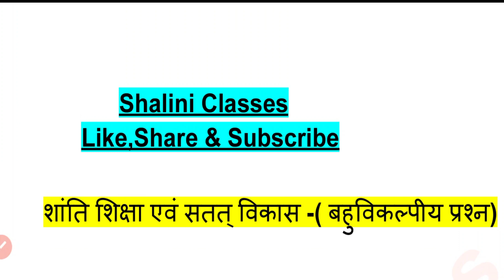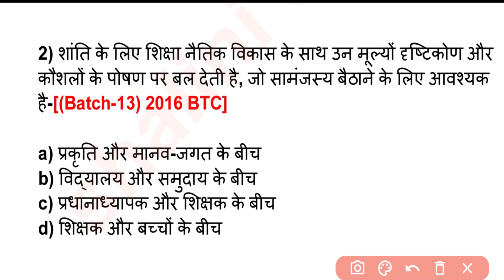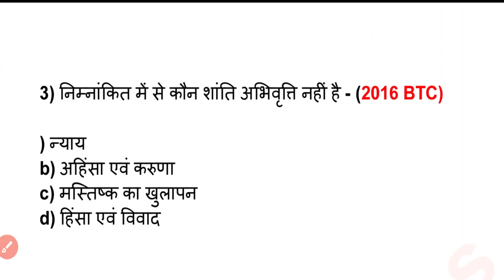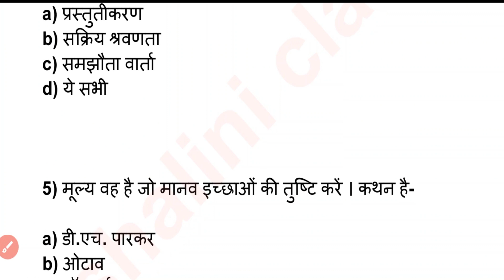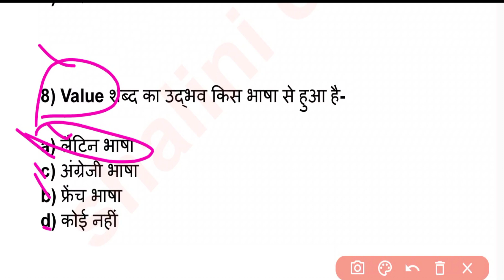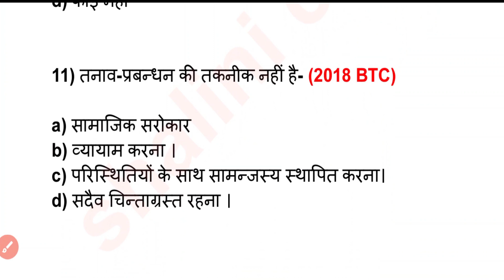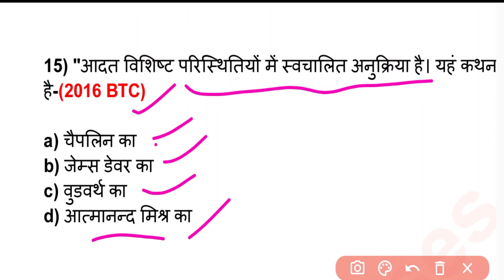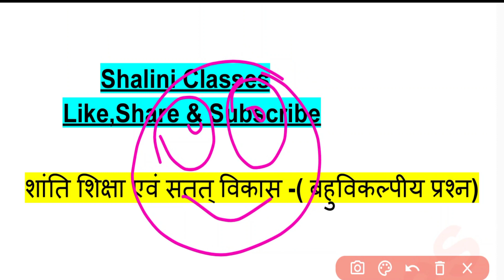UP DELED 4th Semester Paper-8th Class 2023/Deled 4th Sem शांति शिक्षा बहुविकल्पीय प्रश्न Class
Shaliniclasses